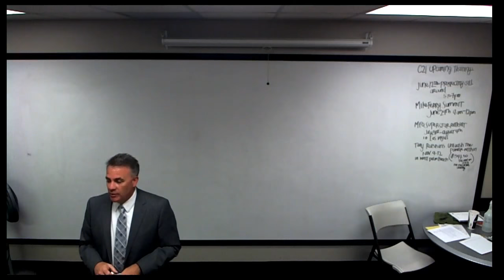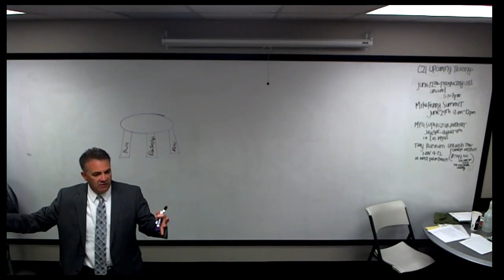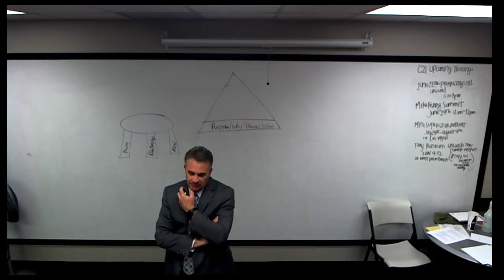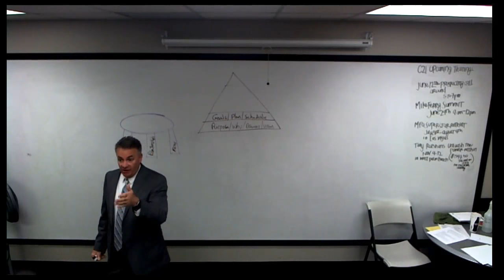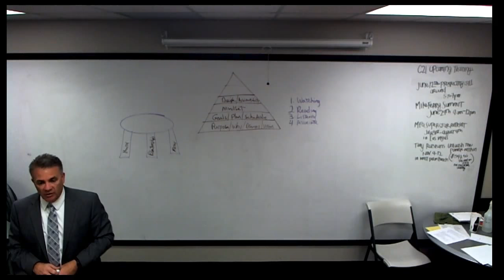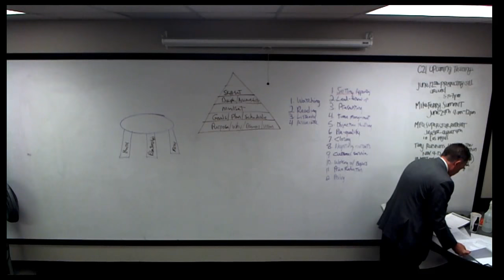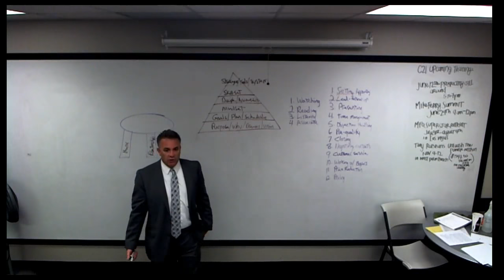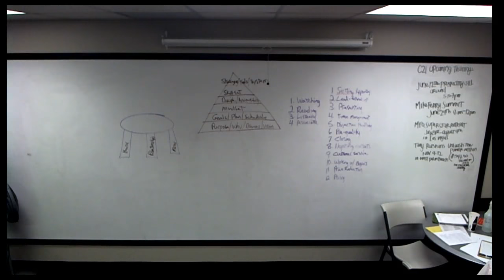PEAK Agent Training--Company Foundations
Company Foundation